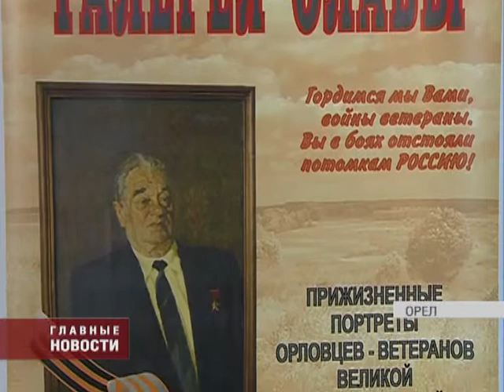Открылась выставка портретов ветеранов Великой Отечественной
10 прижизненных портретов ветеранов Великой Отечественной войны вывесили в среду в галерее живописи "Арбат". Картины - лишь часть большого проекта под названием "Галерея славы". Полная коллекция состоит из 60 портретов орловских ветеранов, удостоенных высоких правительственных наград. Часть портретов вывесили в тех районах области, где проживали ветераны. Соединить все портреты в одну большую выставку планируют в следующем году в Москве.